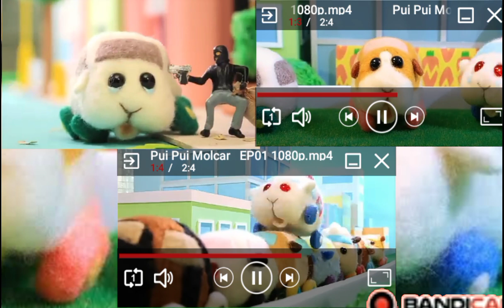up to faster 3 parison to pui pui molcar